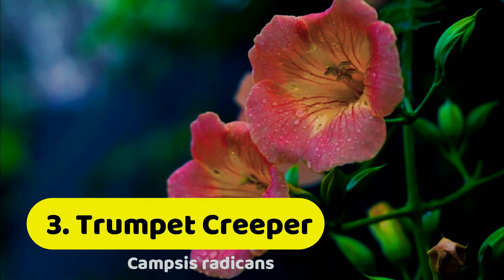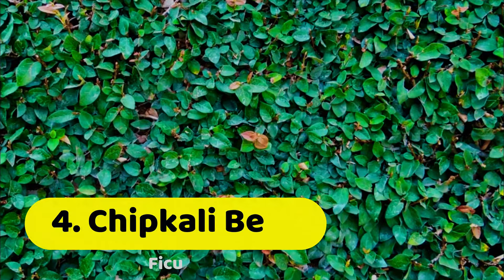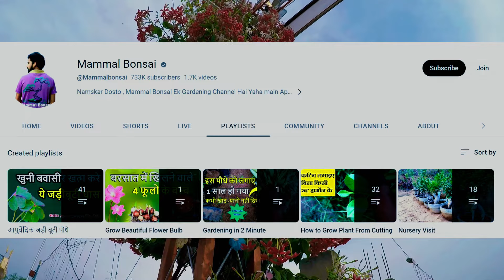तेजी से बढ़ने वाली 6 फूलों की बेल। Top 6 Fastest Growing Creeper /Vines /Climber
तेजी से बढ़ने वाली 6 फूलों की बेल। Top 6 Fastest Growing Creeper

3.10 मिनट में घुटने ,हाथ ,पैर ,कमर और जोड़ों का दर्द जड़ से खत्म हो जायेगा